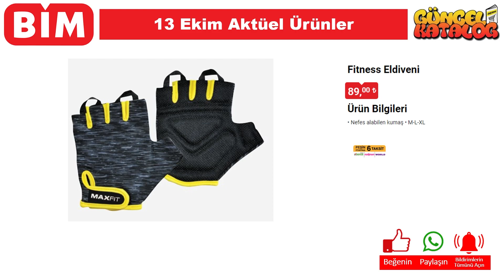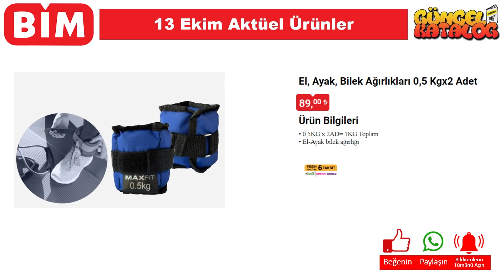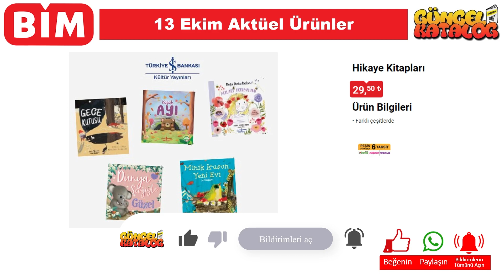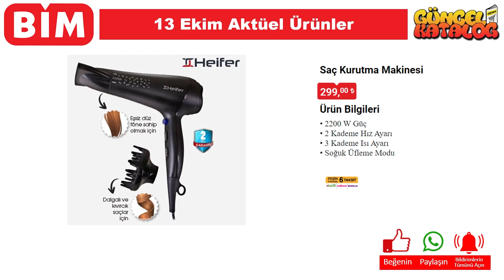BİM 13 EKİM 2023 KATALOĞU | BİM SPOR GİYİM ve ZAYIFLAMA MUTFAK ÜRÜNLERİ | BİM AKTÜEL GÜNCEL KATALOG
Bu hafta da BİM MARKET MARKET, 13 EKİM 2023 tarihinde başlayacak olan aktüel kampanyalarını duyurdu.
BİM MARKET MARKET aktüel ürünleri arasında anne bebek ürünleri de yer almaktadır. Markalı ürünler, uygun fiyatları ve kaliteli yapısıyla dikkat çekmektedir. Ayrıca, BİM MARKET MARKET indirimleri de müşteriler tarafından sıklıkla tercih edilmektedir.

13 EKİM 2023 tarihinde başlayacak olan BİM MARKET MARKET kampanyaları arasında, birbirinden farklı ürünler yer alacak. BİM MARKET MARKET 13 EKİM kataloğunda, güncel katalog ‘da yer alan ürünlerin yanı sıra yeni ürünler de yer alacaktır. Ayrıca, BİM MARKET MARKET 13 Nisan 2023 tarihine kadar sürecek olan kampanyalarını da duyurdu.

Eğer siz de uygun fiyatlarla alışveriş yapmak istiyorsanız, BİM MARKET MARKET marketleri sizin için ideal bir seçenek olabilir. BİM MARKET MARKET aktüelleri, her hafta farklı ürünlerle güncellenerek müşterilere çeşitli seçenekler sunmaktadır. BİM MARKET MARKET kataloğunu takip ederek, ihtiyacınız olan ürünleri avantajlı fiyatlarla satın alabilirsiniz.

BİM MARKET MARKET market, müşterilerinin ihtiyaçlarına uygun birçok ürünü uygun fiyatlarla sunmaktadır. BİM MARKET MARKET 13 EKİM kataloğunda, evinizin ihtiyaçlarına yönelik pek çok ürün bulabilirsiniz. Özellikle temizlik ürünleri, gıda ürünleri ve kişisel bakım ürünleri gibi temel ihtiyaçlarınız için oldukça geniş bir seçenek sunulmaktadır.

BİM MARKET MARKET indirimleri sayesinde, birçok ürünü piyasa fiyatının altında satın alabilirsiniz. Bu indirimler arasında elektronik ürünler, giyim ve aksesuar ürünleri, ev dekorasyon ürünleri ve mobilyalar gibi birçok farklı kategori bulunmaktadır. Bu sayede, alışveriş bütçenizi daha verimli bir şekilde kullanabilirsiniz.

BİM MARKET MARKET aktüel ürünleri arasında özellikle anne bebek ürünleri de oldukça geniş bir yer kaplamaktadır. Anne adayları ve bebek sahibi olanlar, BİM MARKET MARKET marketlerinde uygun fiyatlı ve kaliteli bebek ürünlerine ulaşabilirler.

BİM MARKET MARKET marketleri, Türkiye genelinde birçok şehirde hizmet vermektedir. Mağazalarının kolay erişilebilir olması, müşterilerin alışveriş yapmasını daha da kolaylaştırmaktadır. Ayrıca, online alışveriş seçeneği de sunan BİM MARKET MARKET, müşterilerine istedikleri ürünleri kolayca satın alma imkanı da sunmaktadır.

Sonuç olarak, BİM MARKET MARKET marketleri her hafta güncellenen aktüel ürünleri, uygun fiyatları ve geniş ürün yelpazesiyle müşterilerine avantajlı bir alışveriş deneyimi sunmaktadır. Eğer siz de uygun fiyatlarla kaliteli ürünler satın almak istiyorsanız, BİM MARKET MARKET marketleri ve güncel katalog ‘u takip etmeniz önerilir.